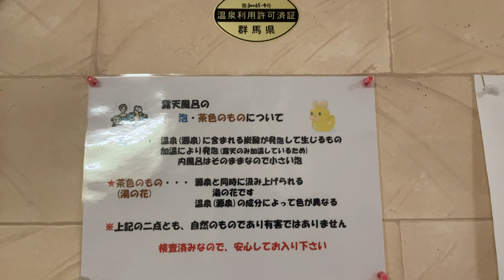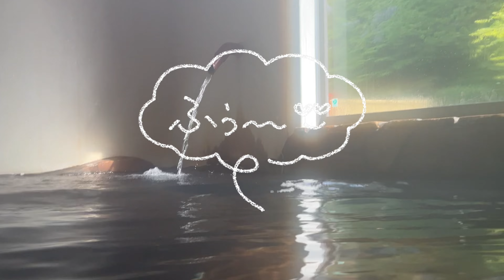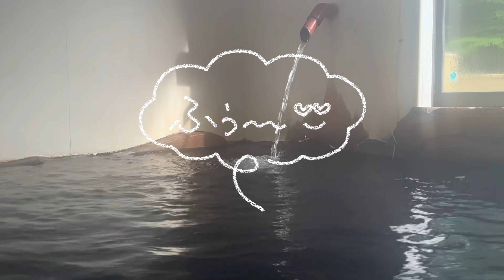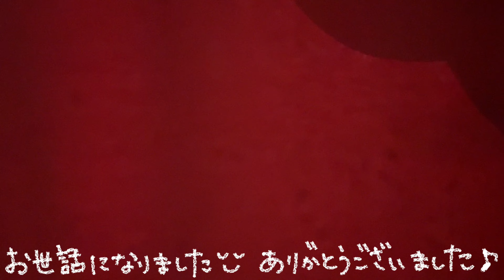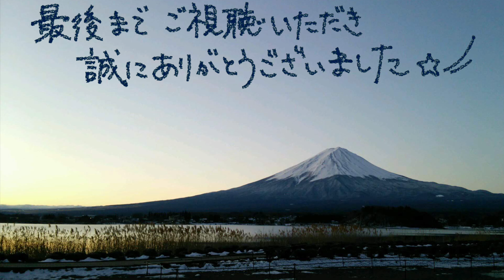N-VANで湯治旅 10－17 上増田温泉 砦乃湯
旅の２日目最後の温泉に選んだのは、県道渋川松井田線の沿道にある「上増田温泉　砦乃湯」
秘湯感あふれる場所にありますが、松井田妙義ICから15分程なので県外からのお客様も多いとの事。
和風モダンな作りの館内はどこもピカピカで清潔感があふれておりました°˖✧✧˖°
お食事も美味しいとの口コミが多々あり、食べてみたかったです←
ちょうどタイミングよく綺麗に咲いていた山藤とつつじを眺めながら～湯の花の舞う露天風呂を満喫いたしました(*´▽｀*)
一緒に温泉気分を味わっていただけますと嬉しいです。